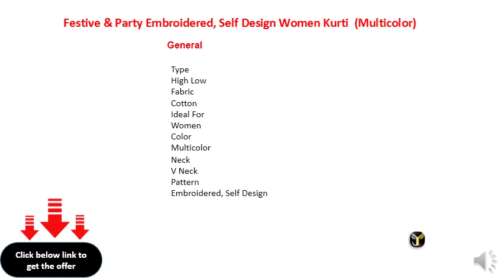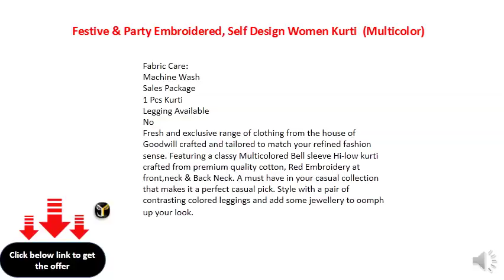Festive & Party Embroidered, Self Design Women Kurti (Multicolor)